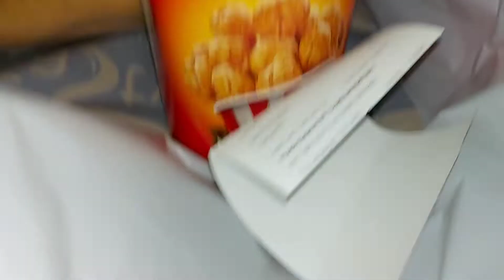জীবন চলছে জীবনের নিয়মে।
জীবন চলছে জীবনের নিয়মে। Eliza's Vlogs Eliza Vlog Alija's Vlogs Alija Vlog 💖 please subscribe my channel 💖 thanks for watching my video 💖❤💖 please don't forget subscribe to my channel for watching more videos and like share this video with your friends and family also thank you💖❤💖